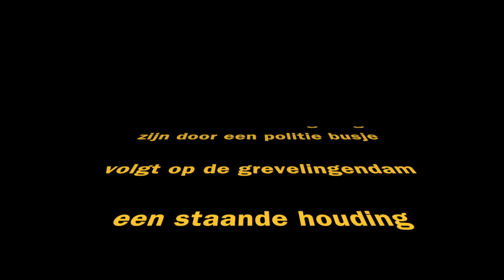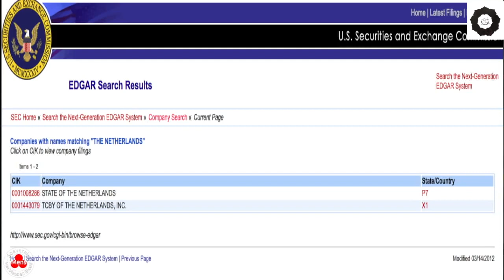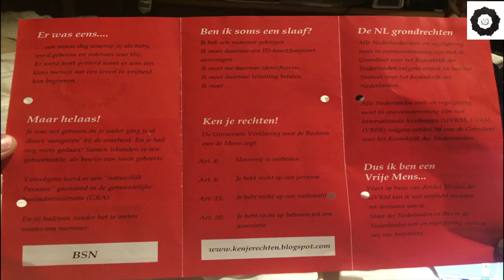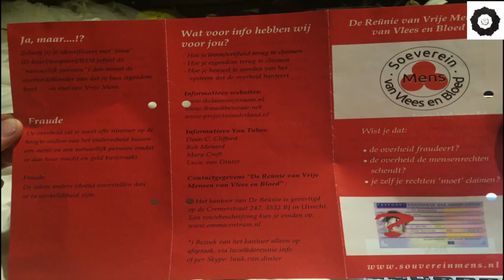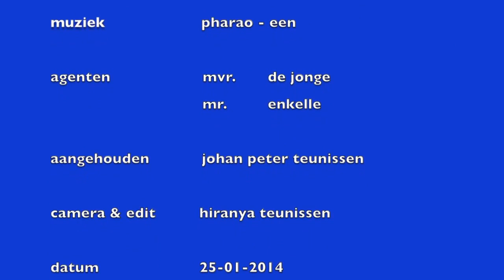staandehouding op grevelingendam door lieve agenten die leren over soevereiniteit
nachtelijk avontuur met een soeverein voertuig.